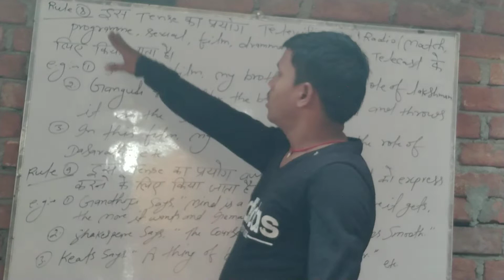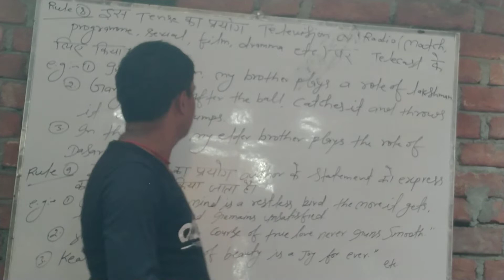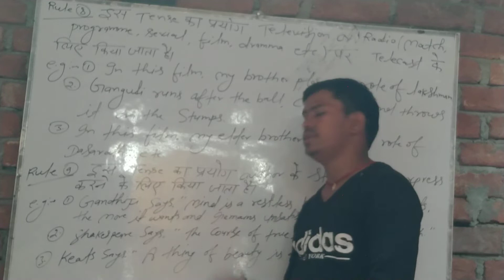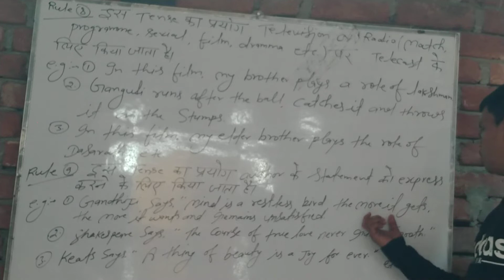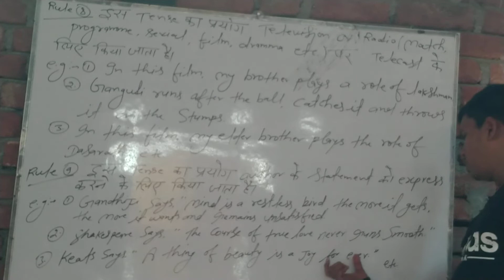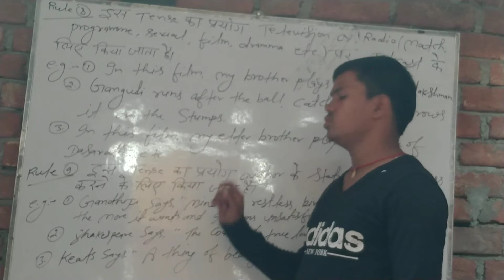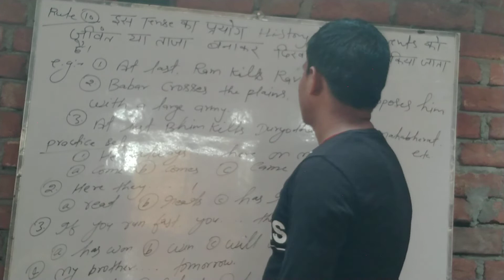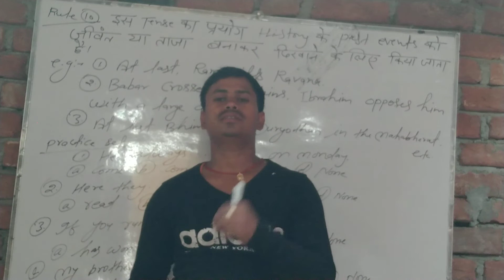Time and tense part8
Mohaniya road kochas